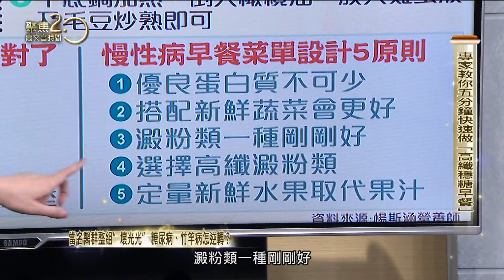專家教你五分鐘快速做「高纖穩糖早餐」 【聚焦2.0】第373集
●早餐怎麼吃才會健康又兼顧美味，美麗的營養師楊斯涵要教大家三種穩定血糖又營養的五分鐘快速早餐怎麼做。

來賓：營養師 楊斯涵

▶下載【聚焦2.0】APP：
iOS平台：